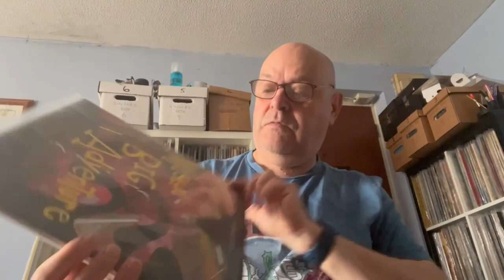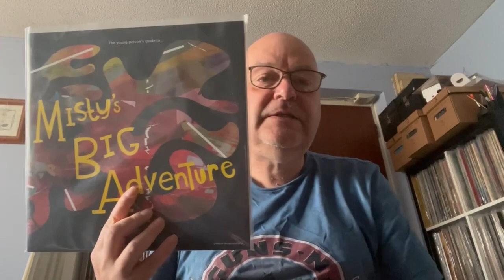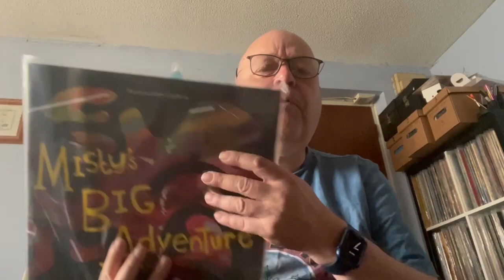VC 2022 Episode 11: Why I Became Fed Up With The VC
Despite the title, this is not a rant video. Stick with it all is revealed towards the end. Thanks Steve